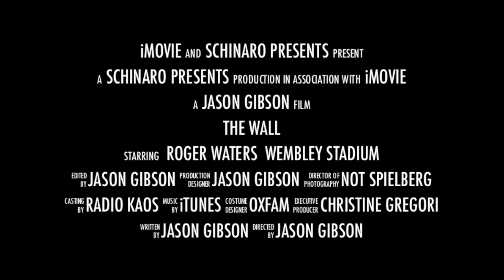Roger Waters - The Wall: Wembley Sept 14th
HD Trailer (Highlights)